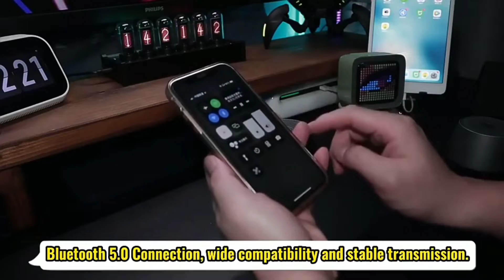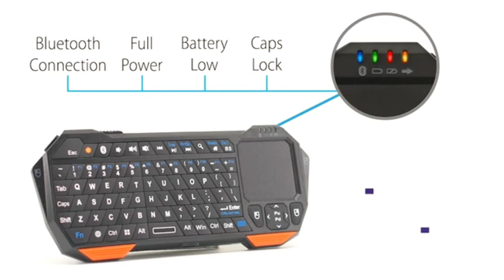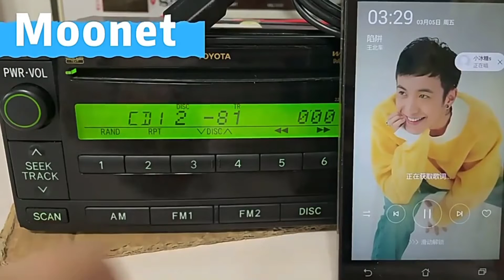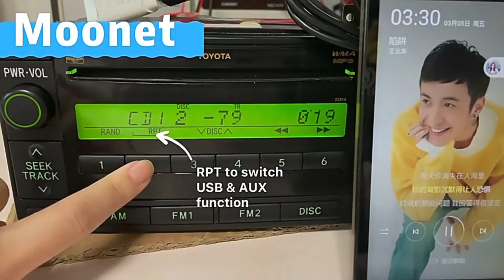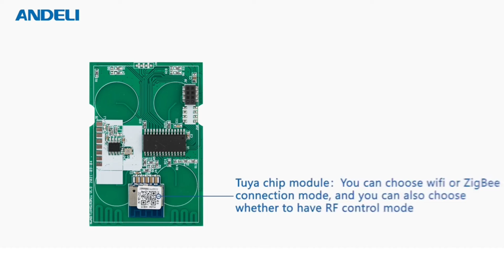🌟New Aliexpress Gadgets | Smart Tech Products | Next Level Tools | Home Accessories | Best Invention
New Aliexpress Gadgets | Smart Tech Products | Next Level Tools | Home Accessories | Best Invention#inventions

( We will Delete the copyright video immediately.)